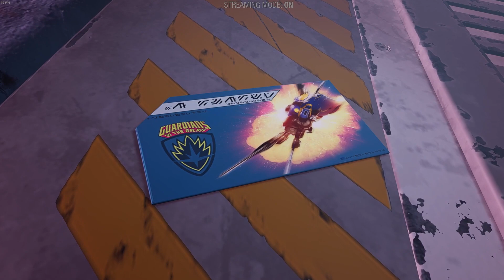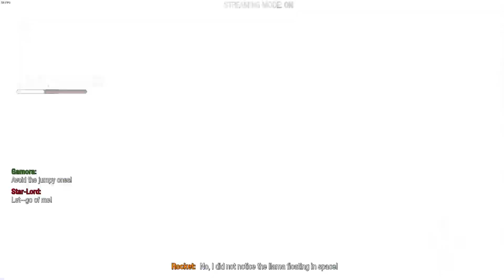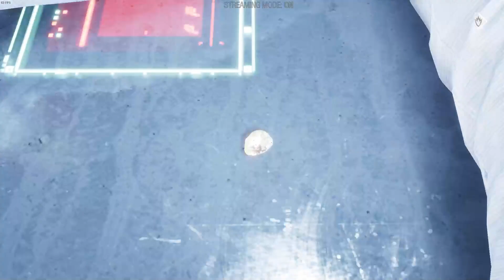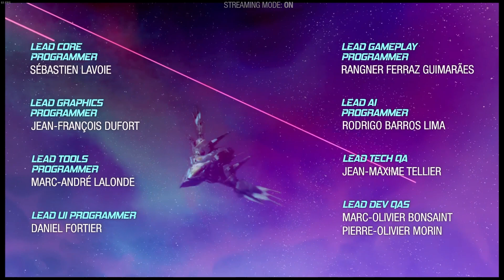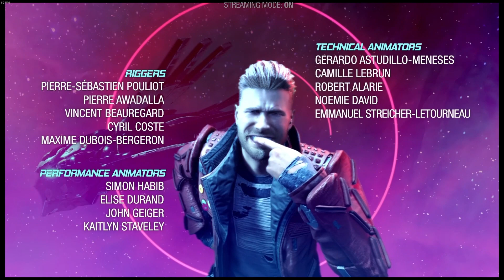Marvel's Guardians of the Galaxy | Chapter 15 and 16 - Ending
The Guardians of the Galaxy arrive just before the ritual begins, but are single-handedly defeated by Raker's magic. As he restrains them, Nikki fully gives herself to the Magus as it expands across the Galaxy like a cosmic mold. Hopeless, the Guardians are only saved because Peter hears Ko-Rel's voice call out to him, bringing him into Nikki's vision of the Promise. Inside her head, Peter does his best to destroy her fantasy family life, convince her she isn't his daughter, and that Ko-Rel is well and truly dead. Nikki admits her Promise is false, but can't bring herself to live in a world without her mom. Peter comforts her and tells her how he dealt with the grief of losing his mother, by a little gesture like lighting a candle to remember her by. That's just enough to convince Nikki to reject the Magus, ending the ritual before the Magus can totally take control.

The Magus takes control of Warlock's body and threatens to destroy the galaxy, but the Guardians successfully taunt it into charging into the Soul Stone, imprisoning it for good.

Here are the timestamps:
00:00 Chapter 15 - Broken Promise
32:37 Chapter 16 - Magus

Difficulty: Normal

PC Specs:
Processor: AMD Ryzen 5 5600G
Graphics Card: Colorful GeForce RTX 3060 12GB
RAM: Kingston Fury Beast 32GB (4x8) 3200MHz